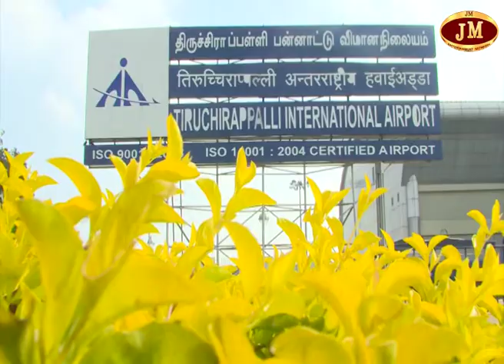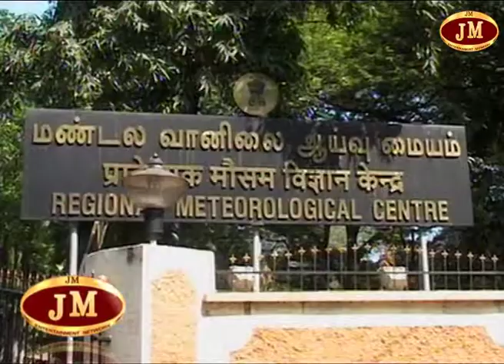"JMTV"-திருச்சி இன்றைய நிகழ்வுகள் 23/04/2019